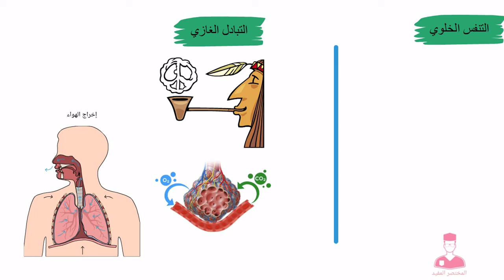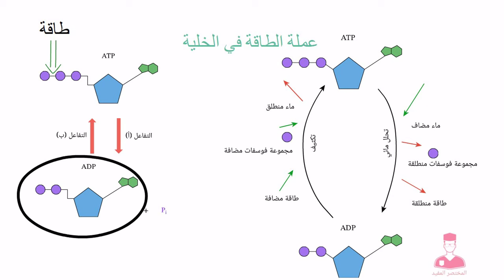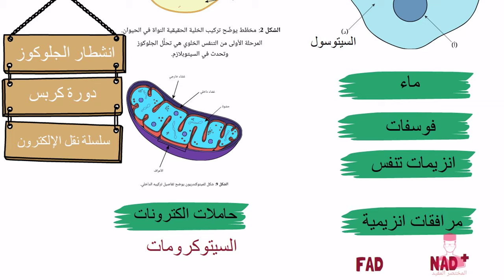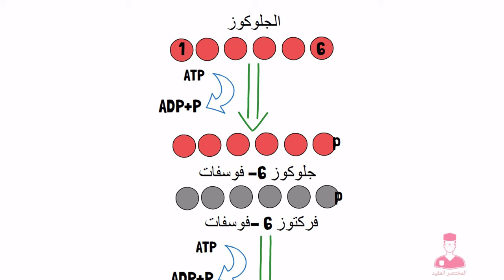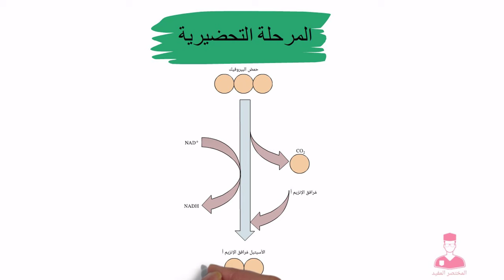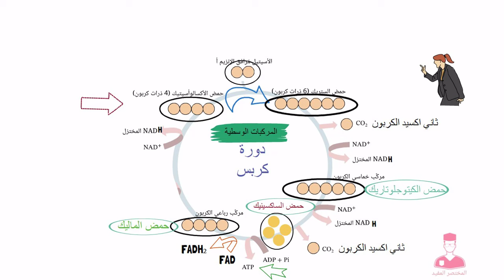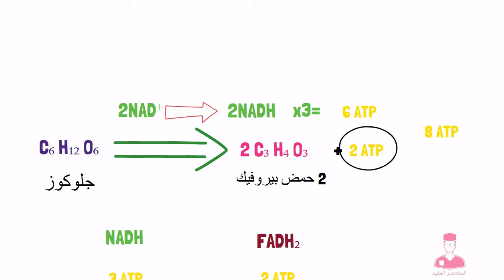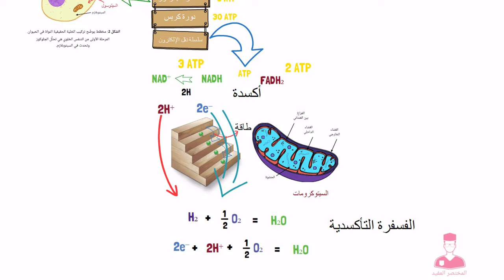التنفس الخلوي كاملا || شرح أحياء تانية ثانوي بالمختصر المفيد انشطار الجلوكوز ودورة كربس